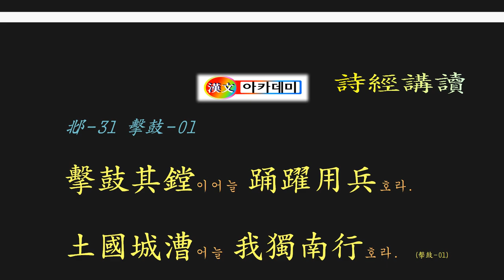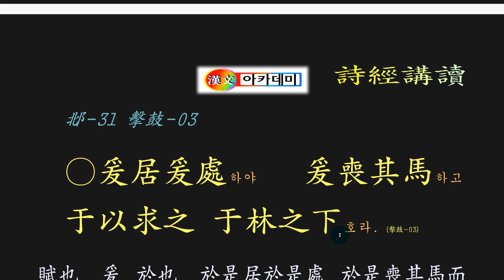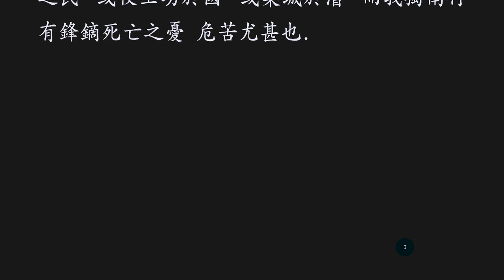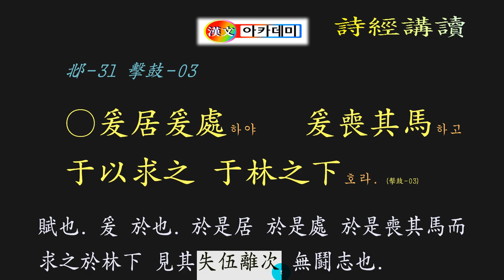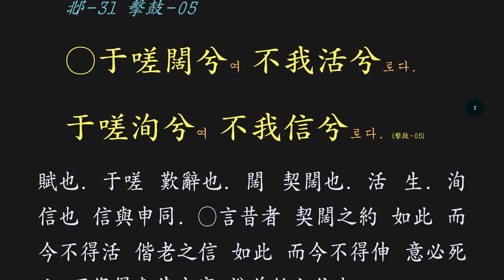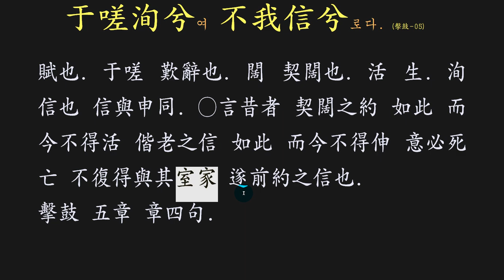시경 강독 : 邶-31 擊鼓 패풍 격고장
세상은 항상 불공평이 존재한다.
어떤 사람은 죽음을 무릅쓰며 전쟁터에 있기도 하고,
또 어떤 이는 토공을 하며,
어떤 사람은 성곽을 만들기도 한다.
그래도 죽음으로부터 위협은 덜 받는 게 현실,
아내와의 약속은 분명 백년해로하기로 했건만,
전쟁터에 끌려가 돌아오지 못하는 안타까운 사정!
아!
지금 읽어도 그 입장 그 마음 이해가 되는데,
그 부인되는 입장에선 얼마나 간절하고,
주인공의 입장에서는 처량하기 그지없구나!

책상을 정리하고, 자신을 격려하는 문구나 그림을 붙이면서,
차분해 지는 멋진 도구입니다.
한 번 클릭해 보세요.

There is always unfairness in the world.
Some people are on the battlefield at the risk of death,
Some of them do earthwork,
Some people make castles.
But the reality is that you're getting less threats from death,
I'm sure my wife's appointment is a hundred years old,
It is a pity that you can not come back to the battlefield!
Ah!
I can read it now, and I understand that position,
How desperate, in that denial,
From the standpoint of the main character, it is a shame!